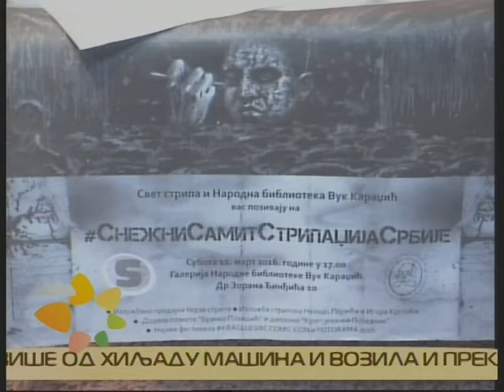Jutarnji program RTK #‎СнежниСамитСтрипаџијаСрбије 2016.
Najava za manifestaciju #‎СнежниСамитСтрипаџијаСрбије 2016.
Narodna biblioteka Vuk Karadžić, Kragujevac
Subota 12. mart 2016.
Voditeljka Marija Milošević, gost Nebojša Vesović.